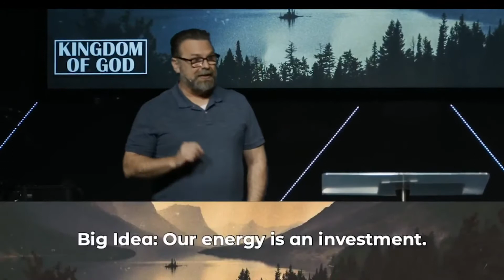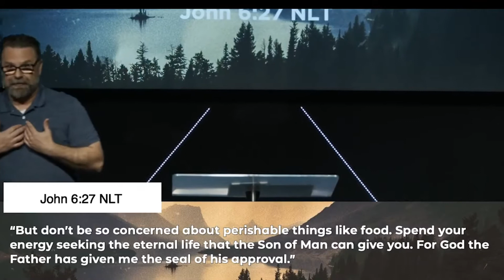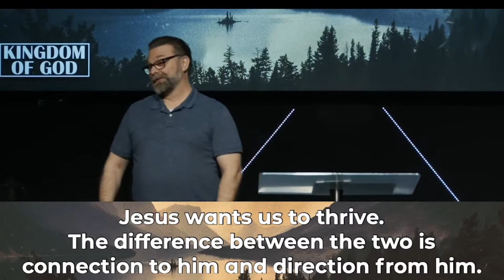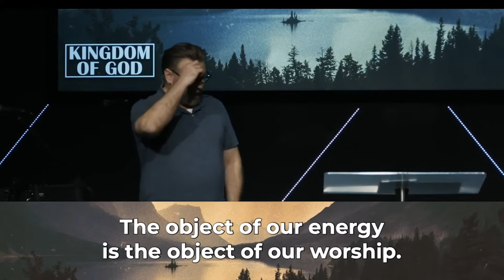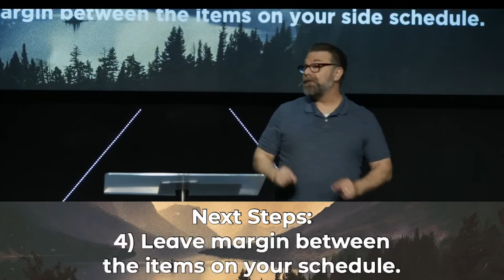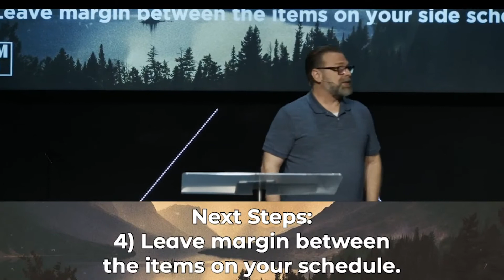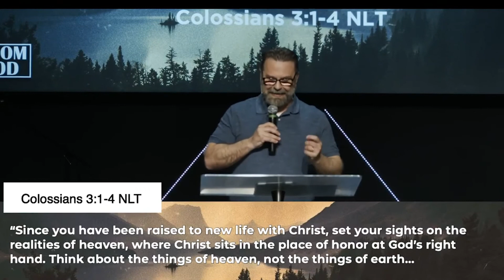Energy | Kingdom of God | 04/03/2022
We exist so that you can experience all that Jesus is, so that you can become all you were meant to be.

If you would like to partner with us in our ministry